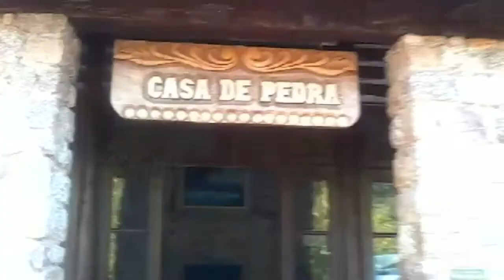Águas Quentes MT- tô de férias!!!